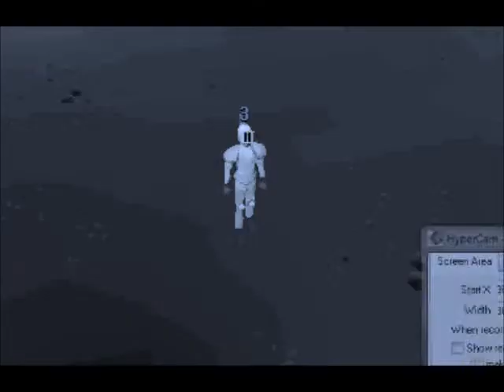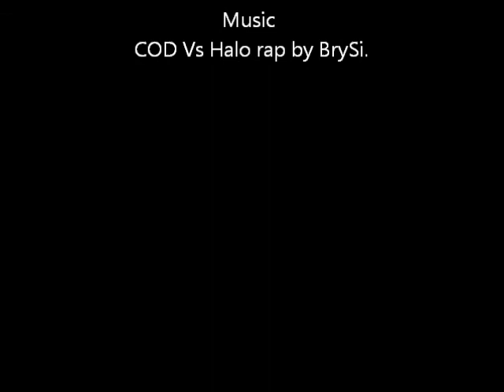Halo Vs Cod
Me being bored/an idiot enjoy.